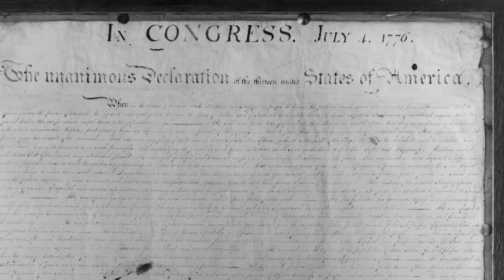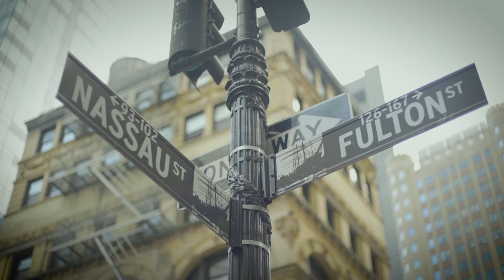The Spirit of the American Revolution Reaches Latin America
6th Avenue in New York is called Avenue of the Americas in honor of the Latin American nations. It ends at Central Park with statues of Latin American liberators, José Martí, who died as a martyr fighting for Cuban independence; Simón Bolívar, who led Venezuela, Colombia, Bolivia, Ecuador, and Panama to independence from Spain; and José de San Martín, who liberated Argentina, Chile and Perú.

In the last chapter of the Lost Legacy, Andrew Silverstein shares the influence of the American Revolution on Latin American Revolutionaries.